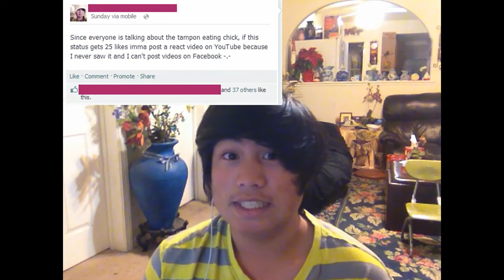My Reaction to Giovanna Plowman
lol this seemed like a video to react to since i heard about it alot so here it is guys .-.